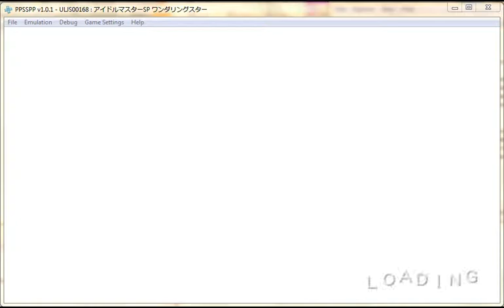Idolmaster SP Partly Eng Patched WNGI Wandering Star Free Play Yukiho Limit Reached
Well, since I got some new comments on AD/OLAD, I'll be doing that after finishing my playlist for Wandering Star which is after finishing free play for Iori and then maybe recording the reporter buff mail as there seems to be a glitch whenever I tried it at a high image level. Especially those on if the audio isn't in snync during dialogue I have been recently hearing on my recent recording but think it's my speaker that is the prob. If the comment is seconded then I'll try to upload a better version later, while the 1st comment will be enough to convince me to do Perfect Sun sooner as right now I don't have any comment on any of my Idolmaster SP vids so the view I see makes me think it is just a case of mistaken click or other things similar and therefore won't help improve my future updates on it with only my lonesome input.

Anyway, my question bellow still stands. If you can comment on how to win the rival audition then I would be very much thankful as I'm still thinking I can get it by finishing story mode on each 3 games at least once. Feel free to correct me as there is no guide on the web about it.

I read in the producer status that you can succeed in the rival audition but I was never able to do so. Anyone here who is watching know how. I' think it might become available when you finish the story mode of all three idols in their respective versions or maybe the chat with Takagi that ask if the rival production is sabotaging auditions which I seem to not be seeing anymore. I'm hoping it's the former.

I'll also share to everyone watching something about the Chance Promotions in case some think that I'm showing false info.

Okay, for Chance Promotions there are two things 2 things to remember about it.

1. It rarely shows, so count yourself lucky if you do although

2. When it does show there is a chance that the last choice will all give you either bad or perfect end in the promotion so if you get bad, reset and try getting it again. Yeah it is pretty annoying and the higher rank ones (C, B) as well as Chance 2s has a higher chance for giving you a bad end so you might need to try getting it at least 2+ times before you get the perfect one. If your maximizing your weeks then this is the annoying way to go, if not, go for the regular ones. On the Bright side, all choices before the last one does not affect the result so you are free to choose.

Now for my own questions that I answered myself.

1st is the Rank S requirement. 1st you need to be at least Rank B or A, then Do and win all Special Auditions. If you became a Rank A after doing that then all you need to do is do one more audition to level up. that is if there is no more required fans number for next level up. If your Rank A and have not done any special auditions then chances are that your stuck there unless you've done two auditions that have only limited availability. Those are Rookies and Longtime. The 1st one seems to be only available before 10+ weeks passed so if you can then do that 1st. The 2nd appears after 20+ weeks has passed though it also seem to reappear at later weeks so it isn't as easily missed as the 1st though I did not note when it reappeared so you'll have to check auditions regularly for it. Anyway back to doing special auditions at Rank A. If you had done and won the 2auditions I said before then doing some of the special auditions of special 2 and 3 will give you rank S as i got in my latest story mode play. You don't need the Dance, Visual, and Vocal Masters, though you will need those 3 to get from rank b to rank a in free play mode.

2nd is that goal you set in free play. You can only get it by finishing free play with the goal conditions met. So you will need to finish free play mode at least at the same number of goals to get all the Oath Trophies.